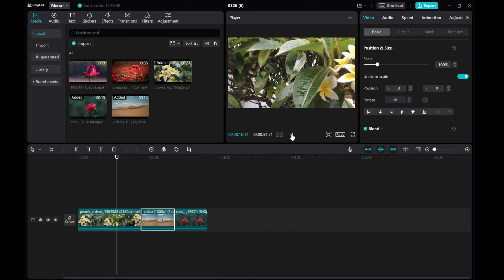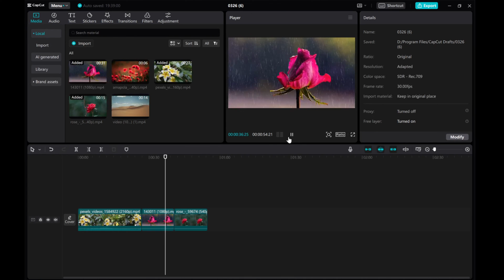How to Easily Replace Videos or Pictures in CapCut PC | Beginner's Tutorial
Learn how to quickly swap out videos and images in CapCut PC with this easy beginner's tutorial! Perfect for editing novices looking to streamline their workflow.